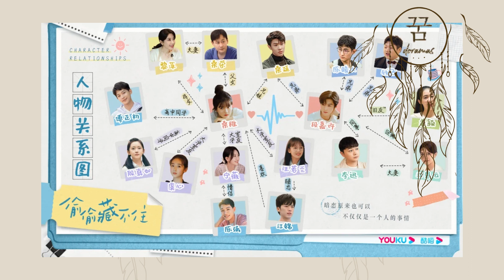✨ HIDDEN LOVE - FIN DEL CDRAMA: El amor secreto que sanó heridas y unió destinos 🦊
~~ Adaptado de la novela web "Secretly, Secretly; But Unable to Hide It" (偷偷藏不住) de Zhu Yi (竹已).
Secreto, Secreto; Pero incapaz de ocultarlo

🦊 Cuando tiene trece años, Sang Zhi está secretamente enamorada del mejor amigo de su hermano.

Ese hombre se ve frío y lento, puede ser descrito como alguien descuidado e informal. Con frecuencia viene a su casa. Una tarde, se queda en la habitación de su Ge Ge (hermano mayor, 桑 延) para jugar.

De vez en cuando la ve entrar a la habitación para traer un plato de frutas y bocadillos, sonríe como un malhechor: "Niña, ¿qué estás haciendo? ¿Cómo puedes sonrojarte tanto cuando me pasas?

🦊 Personajes principales: Sang Zhi (桑 稚) y Duan Jia Xu (段 嘉许)

🦊 Una disculpa por tardarme en terminar este video, espero lo disfrutes!